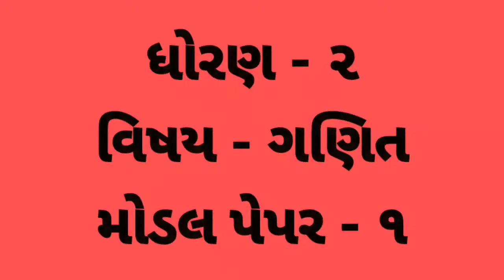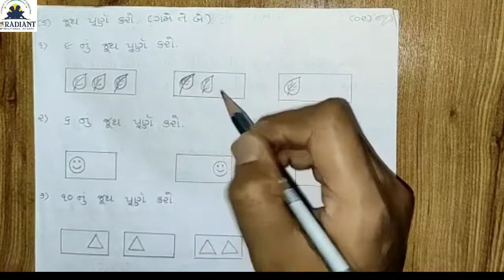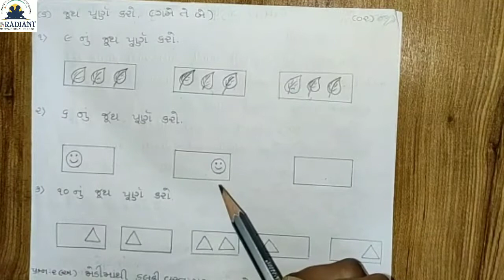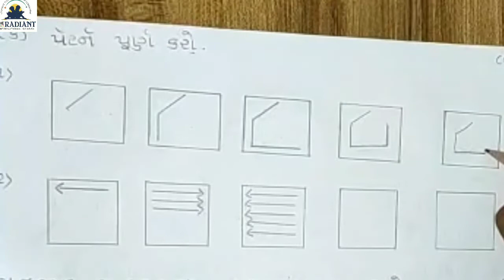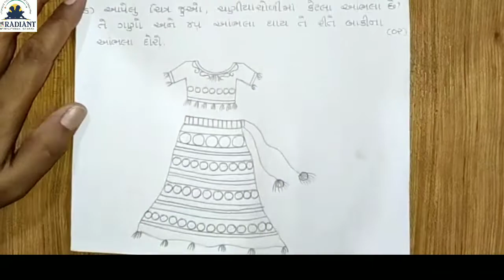GUJ MED STD 2 MATHS MODLE PAPER 1